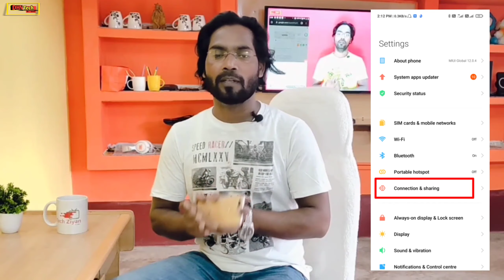How To Hide Mobile Data For WhatsApp Or Facebook ? व्हाट्सअप और फेसबुक का मोबाइल डाटा बंद कैसे करे ?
How To Hide Mobile Data For WhatsApp Or Facebook ? व्हाट्सअप और फेसबुक का मोबाइल डाटा बंद कैसे करे ? By:- DHN Tech

दोस्तो इस वीडियो में मैंने बताया है की कैसे आप अपने मोबाइल डाटा को हाइड कर सकते है व्हाट्सएप और फेसफुक से और कोई भी ऐप से ।

वीडियो कैसा लगा प्लीज अपने राय मुझे कॉमेंट में जरूर बताए ।

* My Gear *
Coller Mic
Boya Mic

Thanks
Your Host & Dost
Mr. Satish Kumar

How to hide mobile data from application

How to hide mobile data from Facebook

To hide mobile data from other application

व्हाट्सएप में मोबाइल डाटा कैसे बंद करें

फेसबुक में मोबाइल डाटा कैसे बंद करें

How to how to hide mobile data from all application

किसी भी ऐप का मोबाइल डाटा कैसे ऑफ करें

फेसबुक का मोबाइल डाटा कैसे ऑफ करें

मोबाइल डाटा कैसे बंद करें दूसरे एप्लीकेशन में